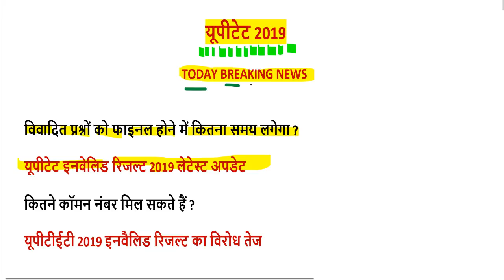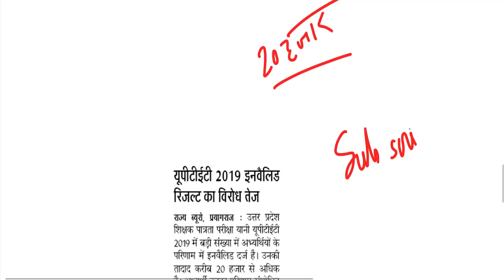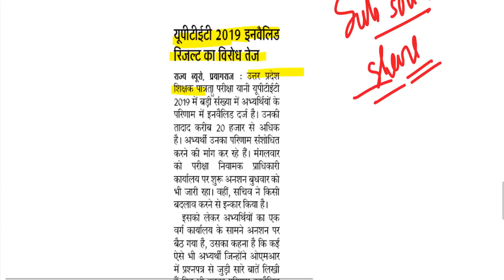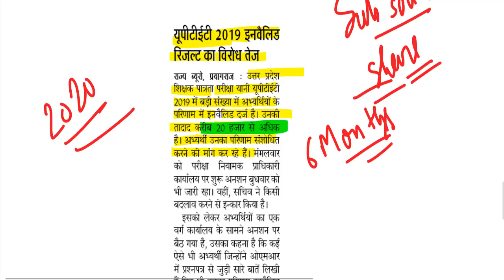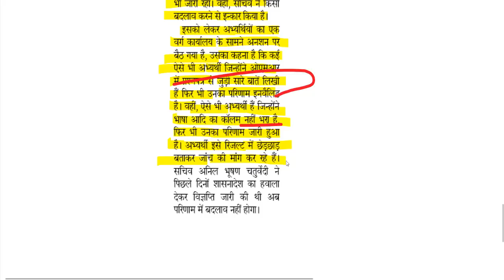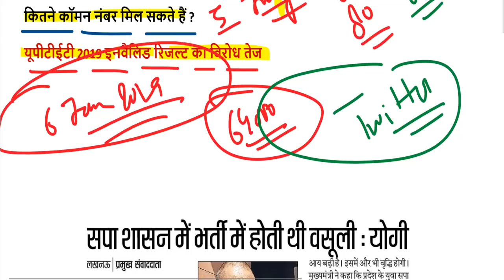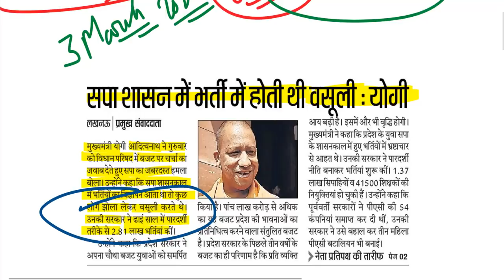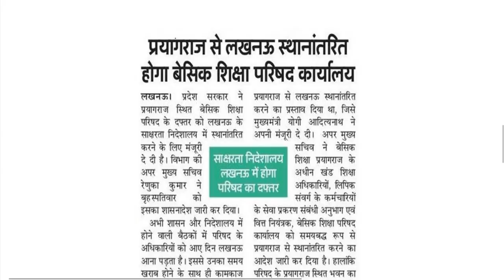uptet 2019 court news today / uptet case latest news highcourt/uptet negative marking 2020